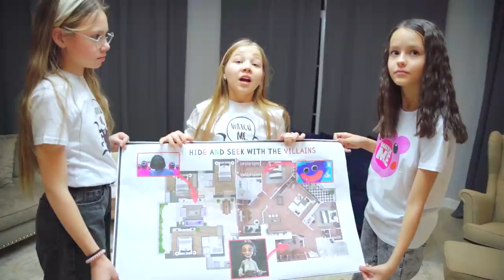ИГРАЕМ В ПРЯТКИ СО ЗЛОДЕЯМИ! *Хагги Вагги экстремальные прятки!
Смотри как я / Watch Me – Сезон 5 Серия 120. Серия про Хагги Вагги и всех  злодеев! В моем доме спрятались злодеи и мы должны найти их всех!